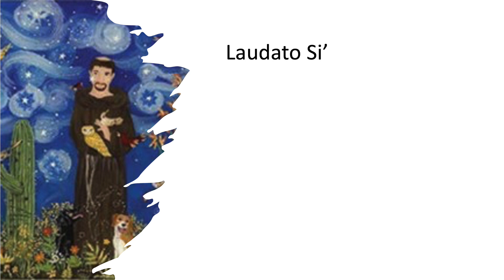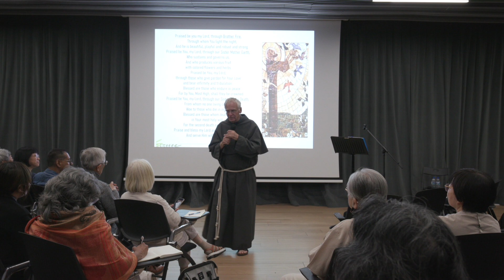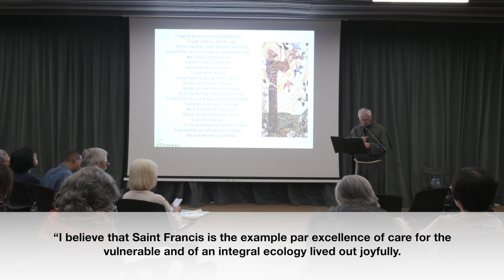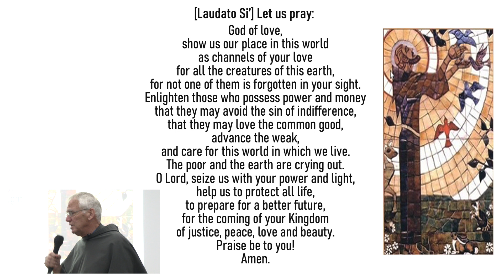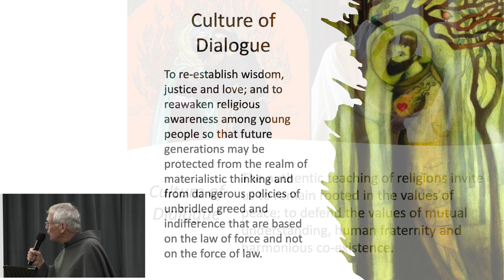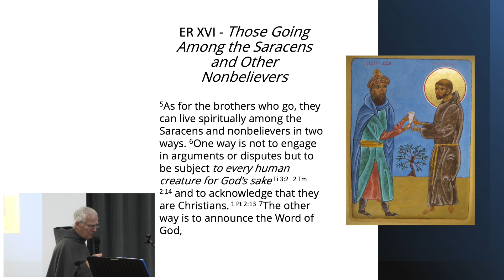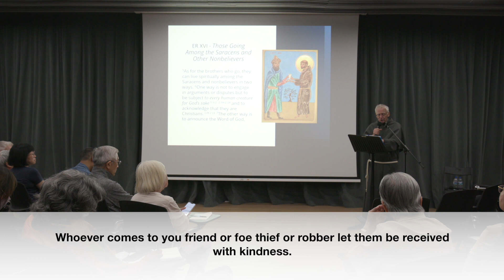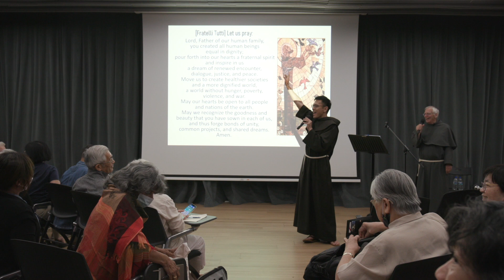Franciscan Vision in the Teaching of Pope Francis Part 2 - Conference on Franciscan Spirituality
Franciscan Vision in the teachings of Pope Francis : How Pope Francis incorporates Franciscan Spirituality in Laudato Si and Fratelli Tutti, and how Franciscanism becomes part of the Magisterium.

Presented at the Conference on Franciscan Spirituality on 19 April 2023
Speaker: Friar Wayne Hellman, OFM Conventual
Venue: Church of Sts Peter & Paul, Singapore